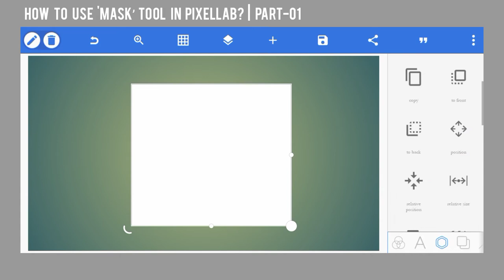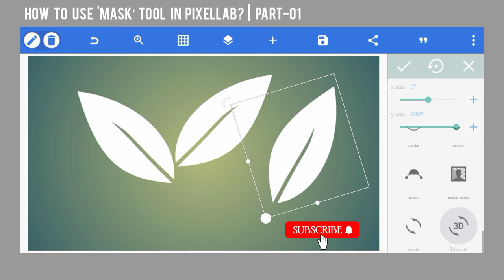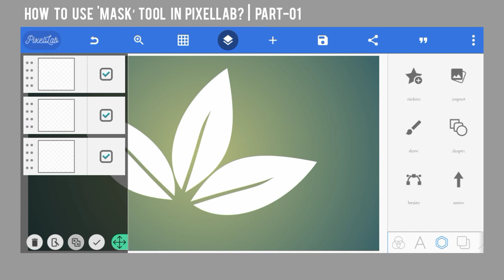How to use mask tool in Pixellab | Pixellab Design | Dr Design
More Design Tutorial...